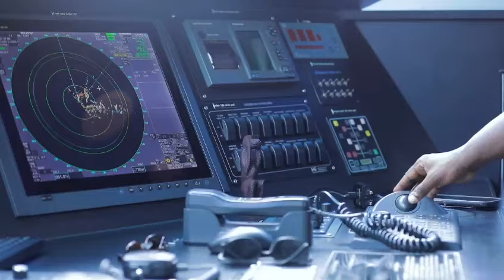Usikose kuangalia kipindi cha SAFIRI NA TASAC kila Jumatatu saa 3:30 usiku TBC One.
Video from Mariam Mwayela